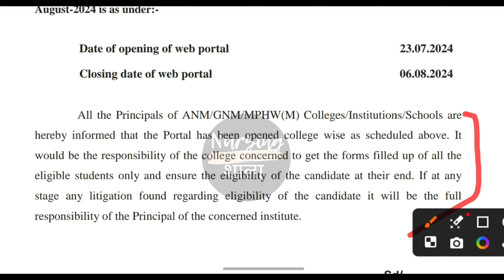Datesheet Of ANM GNM & MPHW Examination August-2024😱